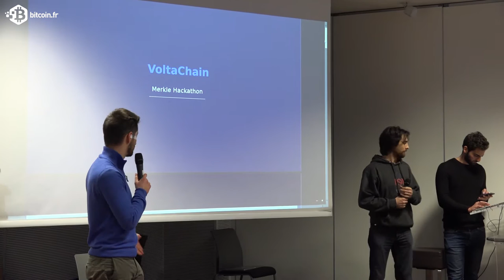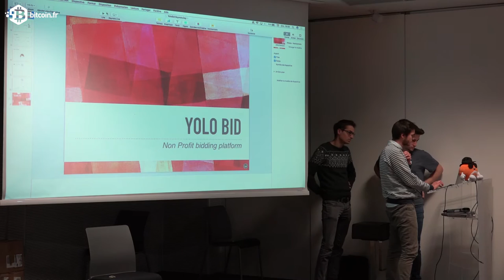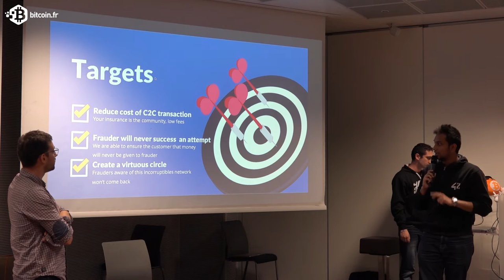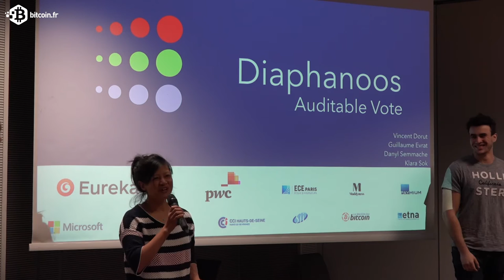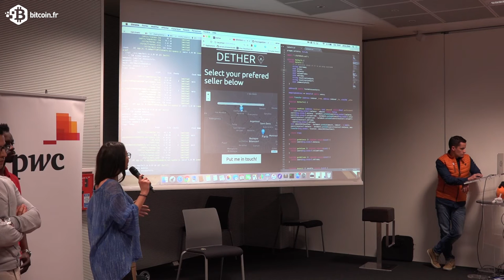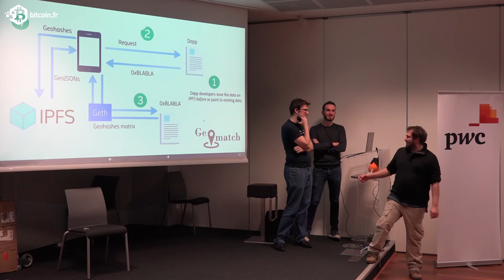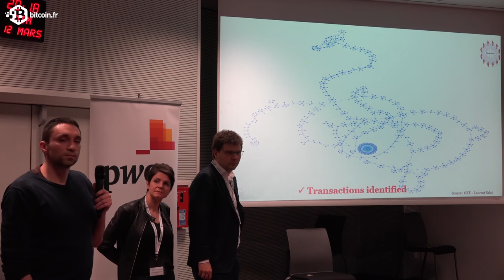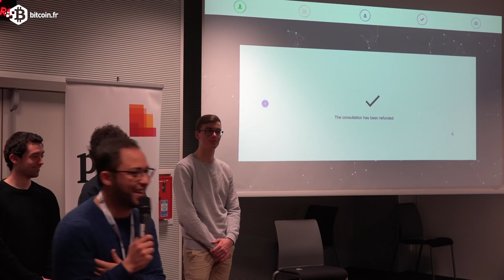Hackathon Merkle Week